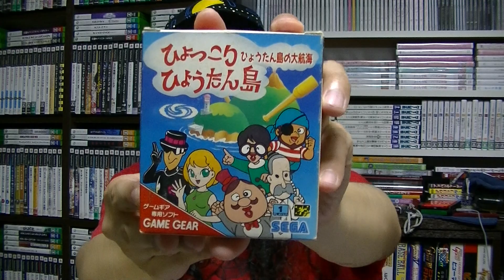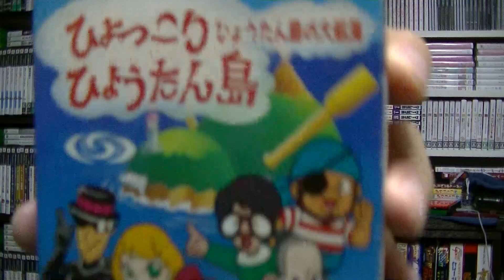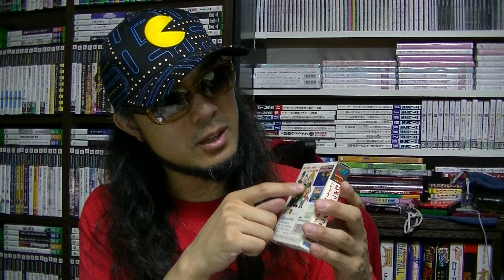【さけかん学院】パッケージの授業『ひょっこりひょうたん島 ひょうたん島の大航海』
『ひょっこりひょうたん島 ひょうたん島の大航海』（ゲームギア）